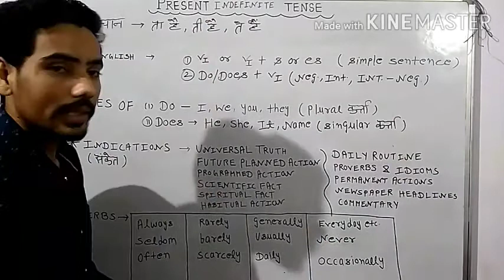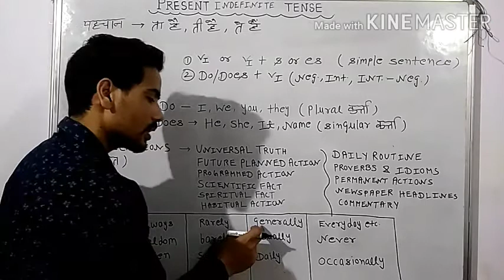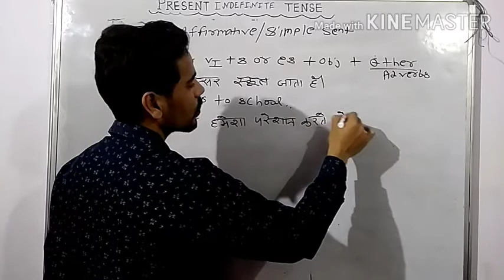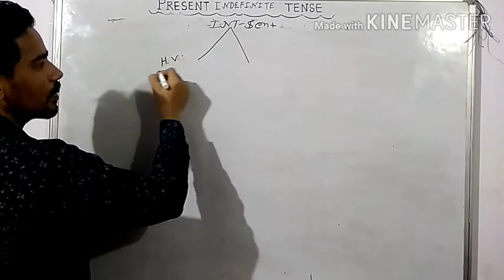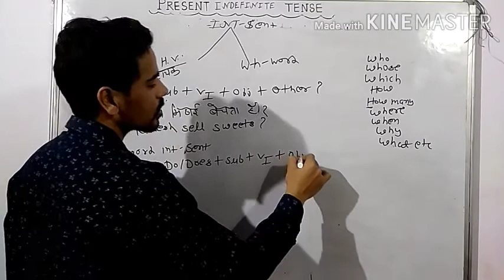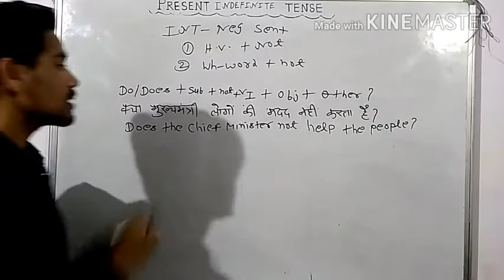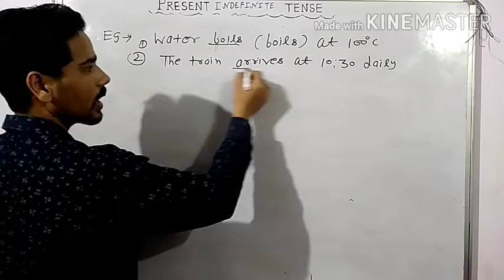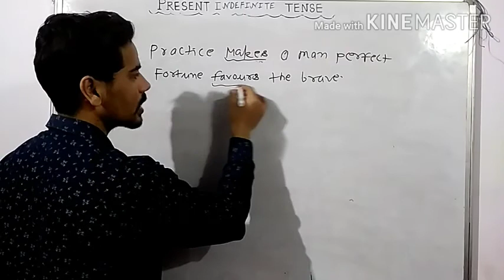PRESENT SIMPLE / INDEFINITE TENSE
This is the part 1 of tense for beginners to advance students